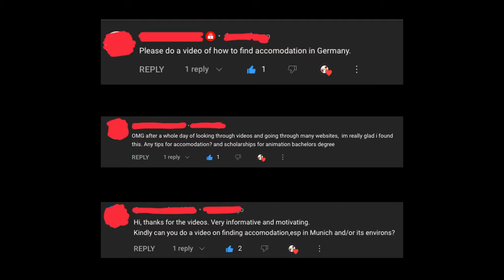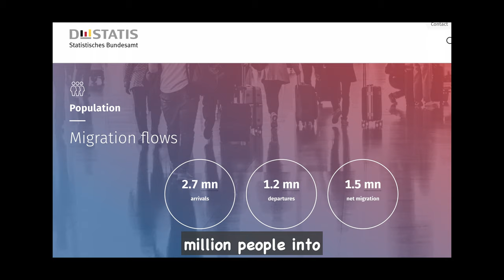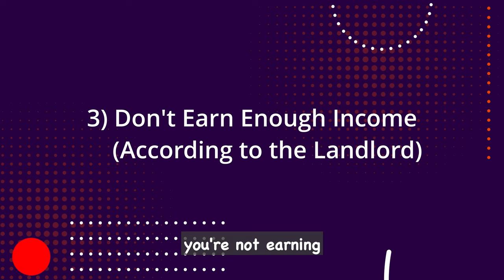WHY it's SO DIFFICULT to Find AFFORDABLE ACCOMMODATION in Big German Cities 🇩🇪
Why it is so DIFFICULT to Find AFFORDABLE ACCOMMODATION in Big German Cities 🇩🇪
1) renting in germany
2) finding an apartment in germany,
3) apartment search germany,,
4) how i found an apartment in germany
5) rental tips germany
6) apartment search germany
7) how to find an apartment in germany
8) warm rent
9) cold rent
10) wg gesucht, immobilien scout 24, ebay kleinanzeigen, immobilien scout 24,
11) studio apartment

Timestamps
00:00 - Intro
01:49 -  Reason 1
02:30 -  Reason 2
03:50  - Reason 3
04:43  - Reason 4
06:06  - Conclusion

The Ultimate Guide to Writing YOUR Letter of Motivation: Boost Your Chances of Studying in Germany!